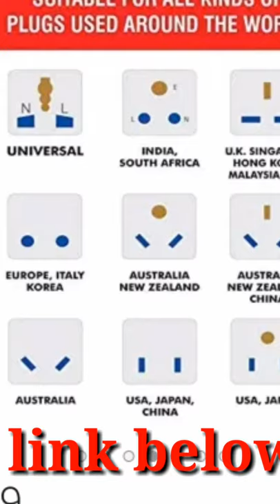Gadget-Wagon 3 Way Socket Universal 10 Amps Input Plug with Individual Switches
Operation ModeON-OFF
Current Rating10 Amps
Operating Voltage249 Volts
Contact TypeNormally Closed
Connector TypePlug In

You can use 3 Devices through this Universal Multi Plug with 3 Sockets and 3 Individual
On/Off Switches with Directional LED's on a Single 3 pin wall Socket
Rated voltage: 250V~ | Rated Current: 10A | Power: 2500W Max for all 3 Sockets
Saves space - no need to install spike buster strip that occupies space and has wires all around- neat and compact
Suitable for all kinds of plug used around the World. (New Zealand, Australia, South Africa, England, China, USA, Italy, Switzerland, Russia etc)
Description
Many Times you need conversion plug for three of your items like your Printers, Games, Blue Ray, DVD, Audio System, Computers, Set top Box, TV etc. but their is a problem that all Electircal appliances are 'ON' even you need only one or two in use. The unnecessary power is consumed by standby appliances So dont worry we had solve your problem from our innovative idea, now you can use appliances, which you need without waste of electricity(upto 3 appliances) Suitable for all kinds of plug used around the World. (New Zealand, Australia, South Africa, England, China, USA, Italy, Switzerland, Russia etc)
 Indicator (Accepts Round and Flat Plugs Converter